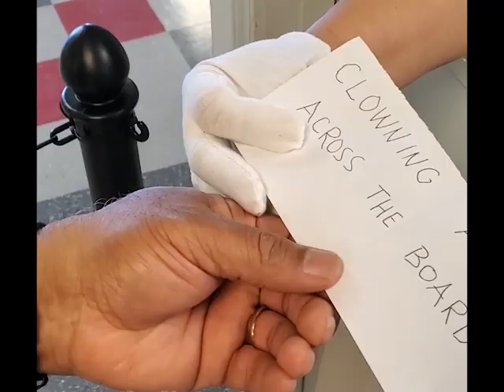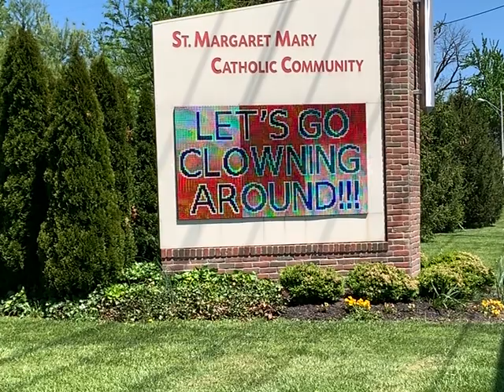SMM Quarantine Derby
Enjoy a higher quality video by changing the Quality to the highest number.*
**CREDITS**
Announcer - Bryan Cain
Fans/Spectators- Susan White, Denise Ruiz & her dog Molly, Joe Reed's kids, Fr. Jon Erdman's Wife & Kids
Wagering Window - Candy & Raymond Nieves
Bugler - Joe Reed
Horse #1 'Delta Dawn' - Dawn Della Bella
Horse #2 'A Horse With No Name' - Tara Mattingly
Horse #3 'Mustang Mary' - Cindy Hancock
Horse #4 'Clowning Around' - Fr. Bill
Field Correspondent/Interviewer/Video Editor - Laurel Dahl
Assoc. Pastor filling in for KY Governor - Fr. Jon Erdman

*All sound effects and images are public domain for our own personal use*